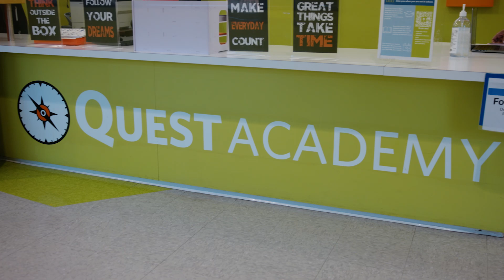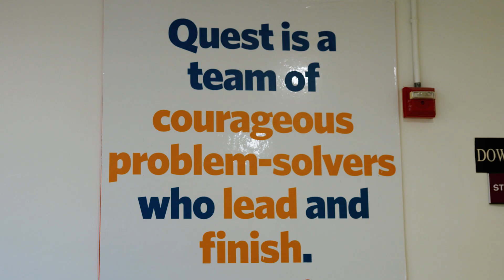Leading with Purpose: Stephanie Beltran-Delinois on Harnessing the Power of Belief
At KIPP, we prioritize providing students with a joyful, academically excellent, and identity-affirming education, led by thriving educators. Central to this vision are visionary principals like Stephanie Beltran-Delinois of KIPP DC Quest Academy.

In this video, Stephanie shares her approach to professional development, ensuring that each of her teachers is continually growing and working towards their professional goals. She emphasizes the importance of fostering an environment where both teachers and students feel supported and believed in. Stephanie speaks passionately about the transformative power of having someone who believes in you, both inside the classroom and beyond. Watch to learn how her leadership nurtures the growth and confidence of educators and students alike, creating a thriving educational community.

Learn how you can become a part of the KIPP team and family

KIPP Public Schools is a national network of public charter schools with 15,000 educators and 175,000 students and alumni.